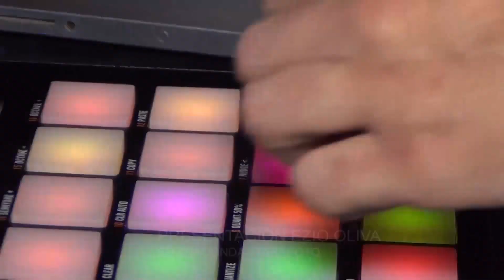Esto sucedio con EZIO OLIVA EN ANACONDA Disco Tarapoto (Rw Television Tarapoto)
esta fue la presentación de Ezio Oliva en la discoteca Anaconda Disco Tarapoto.